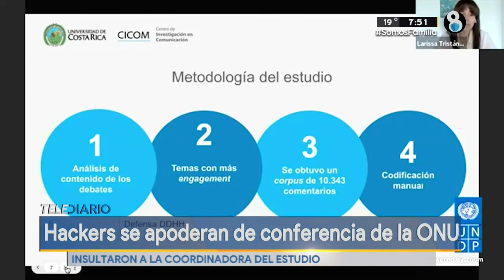Hackers se apoderaron de conferencia entre la ONU y la UCR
Los piratas informáticos se apoderaron de una conferencia de la Organización de las Naciones Unidas con la Universidad de Costa Rica.